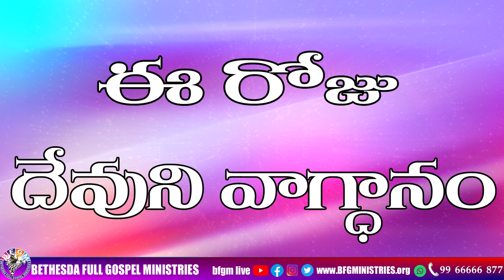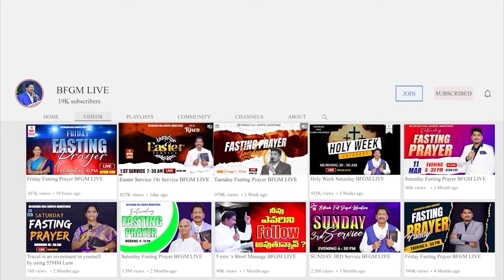Today's promise 18.03.2024 | BFGM LIVE